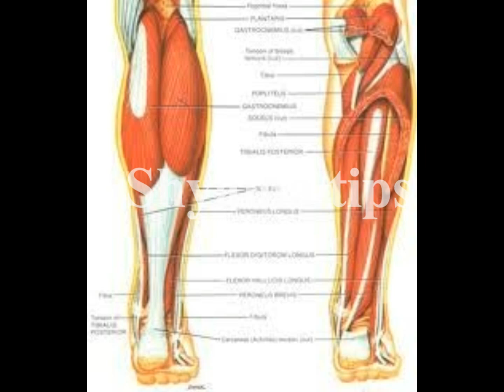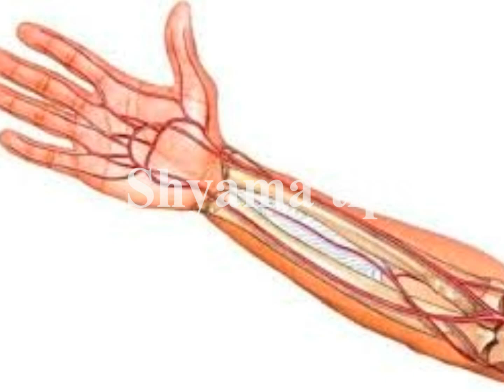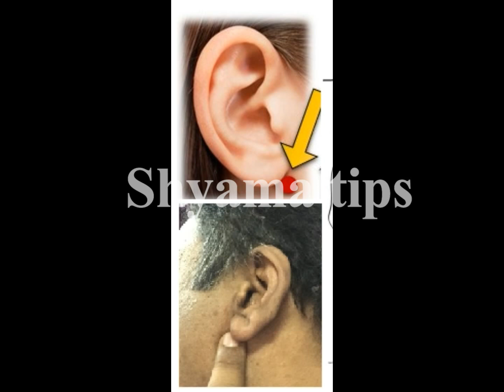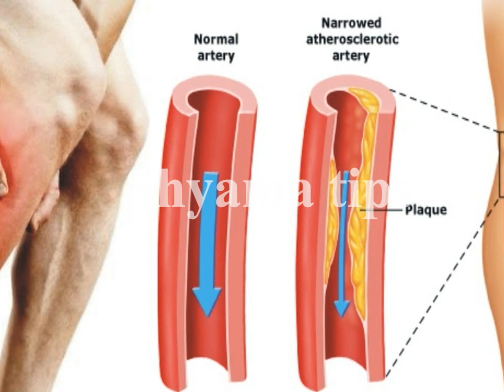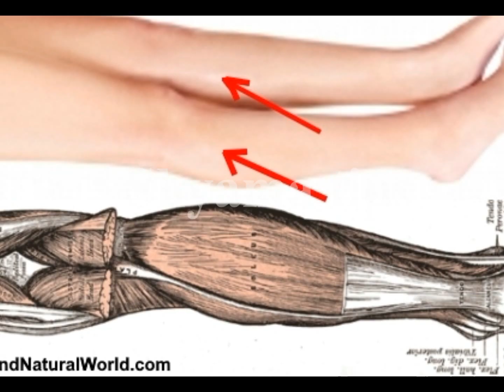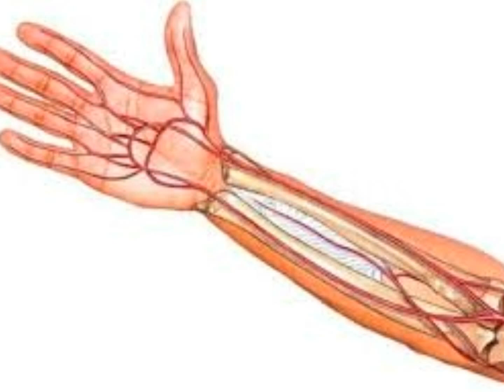Best treatment for sciatic nerve pain नस पे नस चढ़ जाए तो तुरंत अपनाएं ये तरीके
Best treatment for sciatic nerve pain नस पर चढ जाए नस तो तुरंत अपनाएं ये तरीके

Pain radiating along the sciatic nerve, which runs down one or both legs from the lower back.It's usually caused when a herniated disc or bone spur in the spine presses on the nerve.
Pain originates in the spine and radiates down the back of the leg. Sciatica typically affects only one side of the body.
Medication for pain and physiotherapy are common treatments.Spasms of skeletal muscles are most common and are often due to overuse and muscle fatigue, dehydration, and electrolyte abnormalities. ... Treatment may include medications to help restore the neurotransmitter levels to normal and Botox injections to paralyze the affected muscle and relieve the spasm.

What Causes Muscle Spasms? Back, Legs, Neck, Treatment, Symptoms
Sciatica and Sciatic Nerve Pain: Causes and Treatments
Sciatica: Causes, treatment, exercises, and symptoms
Muscle Cramps Remedies, Prevention, Symptoms & Treatment
What Is Your Back Muscle Spasm Telling You

sciatic nerve pain prescription medication, sciatica pain treatment at home, what causes sciatic nerve pain,  sciatica treatment exercises, sciatica treatment at home, sciatica pain symptoms, pinched sciatic nerve relief, sciatica surgery, shyama tips, Divya Sharma, Health Tips for You, HEALTH TIPS HINDI, , Health & Beauty Tips- Gharelu Nuskhe , Home Made solutions gharelu nuskhe, , Health Time, DARK SECRETS, Rambaan Aushadhi, Life Hacks